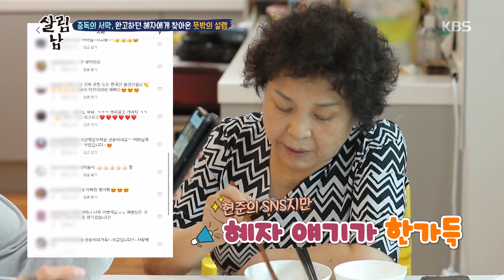중독의 서막, 완고하던 혜자에게 찾아온 뜻밖의 설렘 [살림하는 남자들/House Husband 2] 20200613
중독의 서막, 완고하던 혜자에게 찾아온 뜻밖의 설렘